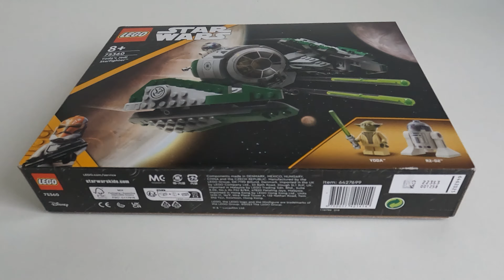Yodas Jedi Starfighter (75360) | Lego Star Wars | Speed Build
Deutsch:
Das neue Lego Star Wars Set "Yodas Jedi Starfighter" Artikelnummer: 75360 ist ein brandneues Set welches am 1 August 2023 erschien. Mit 2 Figuren und 253 Teilen kommt ein 35 € Betrag dabei raus. Das Set wurde nicht oft bewertet (aktuell) aber die, die es taten haben recht gut bewertet! Dort wurden Aspekte wie neuer Print (Windschutzscheibe), tolle Funktionen, Backprint von R2-D2 oder den allgemeinen Look genannt. Von meiner Seite aus Stimme ich zu und empfehle es vor allem denen die nicht viel ausgeben wollen. 8/10
English:
The new Lego Star Wars set "Yoda's Jedi Starfighter" item number: 75360 is a brand new set which was released on August 1, 2023. With 2 figures and 253 parts, the result is a 35 € amount. The set hasn't been rated often (currently) but the ones that did have rated quite well! There were aspects such as new print (windshield), great features, backprint of R2-D2 or the general look. From my side, I agree and recommend it especially to those who do not want to spend much. 8/10